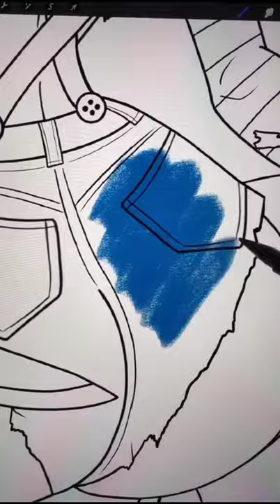Chucky as a Woman Drawing tiktok art drawing #2021